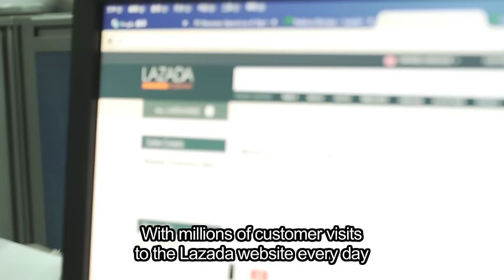Lazada Corssborder Successful Story - Tina